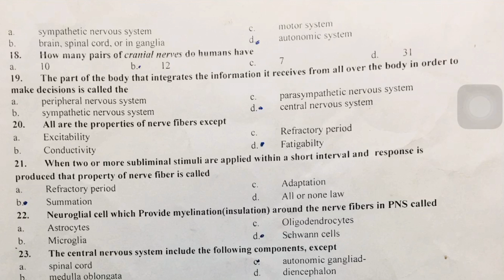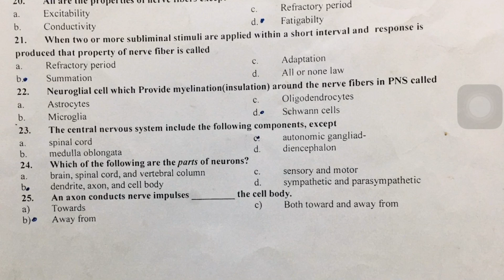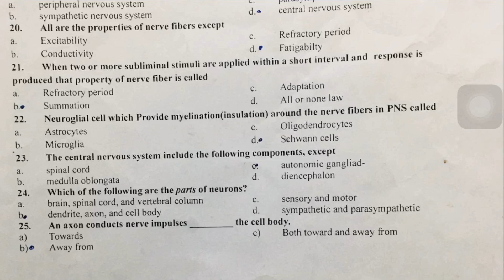Physiology nervous system solve MCQS | KMU PAST PAPER | 2 semester physiology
in this video you will learn nervous system mcqs

Human Physiology  Past paper ( part -3) | KMU How to solve KMU BS Paramedics papers 1st semester